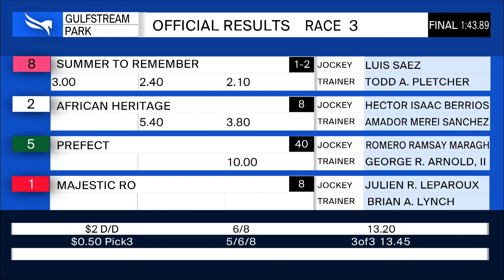Gulfstream Park February 9, 2020 Race 3